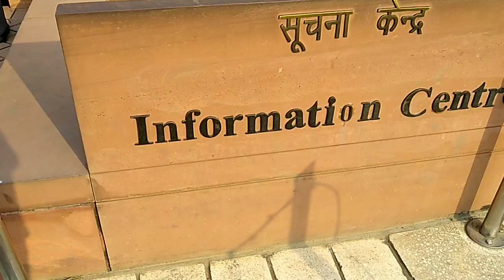Lotus Temple | Lotus Temple New Delhi | Allinonevid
Lotus Temple New Delhi me hai, jo Kalkaji Mandir se bahut paas me hai. Lotus Temple ghumne ke liye bahut dur dur se log aate hai, desh videsh se log yaha aate hai.
Is video me aaplog Lotus Temple aur yaha Ki khubsurti ko dekh payenge. Is video ko pura dekhe aur video ka aanand uthaye.

Video pasand aaye to Video ko LIKE aur SHARE jarur kare.

Allinonevid